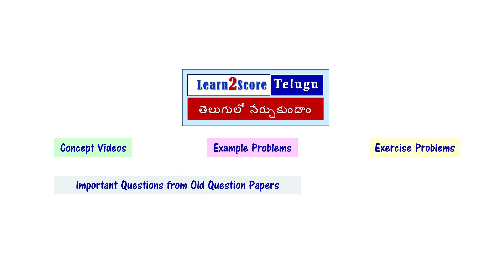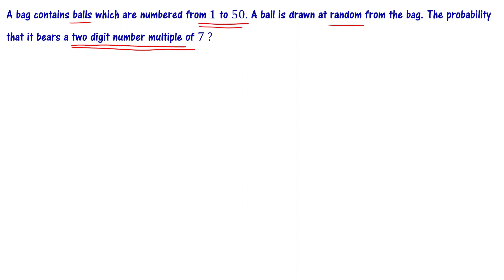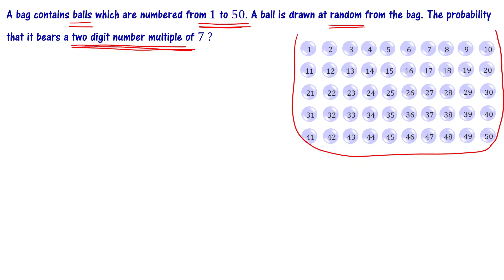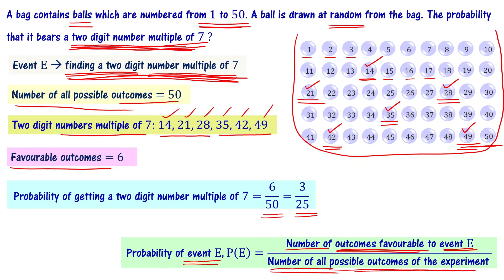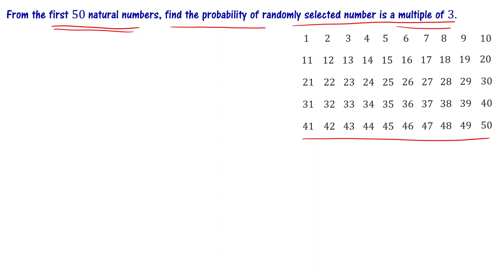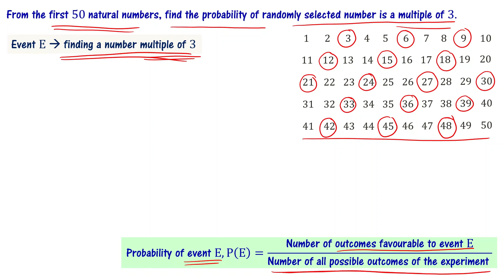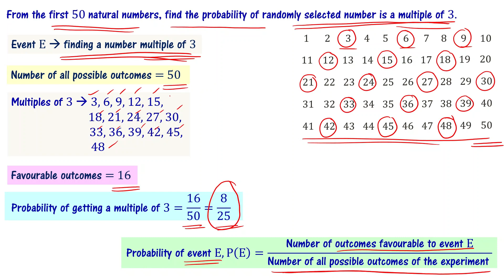Probability of Selecting a Number: 10th Maths Important Problems AP TS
Important problems from class 10 probability chapter explained in telugu.

A bag contains balls which are numbered from 1 to 50. A ball is drawn at random from the bag. The probability that it bears a two digit number multiple of 7 ?

From the first 50 natural numbers, find the probability of randomly selected number is a multiple of 3.

10th Class Maths important questions from probability chapter.
We will provide solutions to important problems from 10th class maths probability chapter so that you can understand the concepts better. We hope you enjoy this video and that it helps you in your studies! Important questions from probability chapter for class 10 students in Andhra Pradesh and Telangana states of India are explained. These important questions are based on previous year question papers of class 10 andhra, telangana public exams